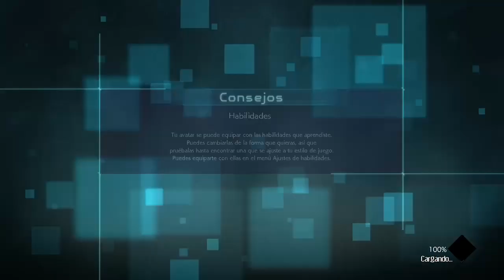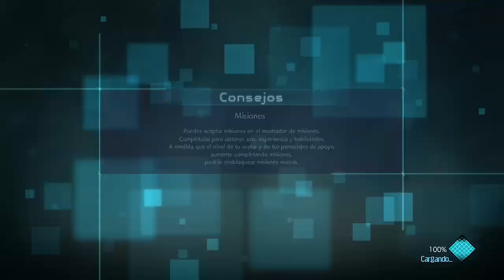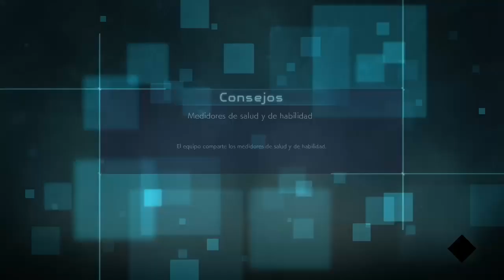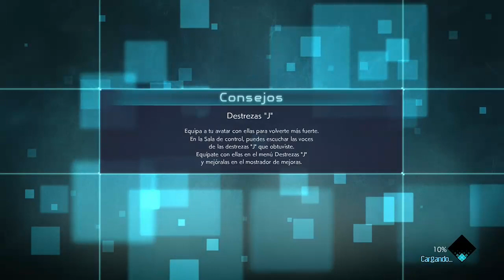jojos moment 2